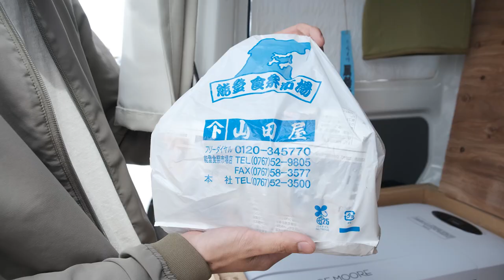【車中泊】日本の原風景を見つける能登半島ドライブをしてきました。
※能登地震の余震が続いています。
これから観光に行かれる方は、リアルタイムの情報を確認してください。

被災された方々に心からお見舞い申し上げます。

現在８ヶ月目、日本海沿岸を旅しています。

今回の舞台は、石川県。
能登半島をグルリとドライブしました。

田植えの季節がやってきたので、
絶景のある棚田へと向かいました……。

軽自動車で暮らす夫婦の、のんびり車中泊旅。

【動画の目次】
00:00 オープニング
00:40 湧き水をいただく
01:31 波打ち際ドライブ
02:40 食材を探しに能登食祭市場へ
03:31 半島ドライブ
04:31 黒瓦の集落
05:58 間垣の里
07:51 絶景のある棚田
09:50 晩ごはん&車中泊
11:24 輪島朝市

私たちは軽バンで生活しながら、日本全国を旅する夫婦です。
家と仕事を手放して、ゼロから始めた新生活。

現在８ヶ月目(2023. 5月現在)で、19県目に突入。

車中飯や珈琲など、車内の生活の模様をお届けする車中泊vlog。
旅先では街歩き・本屋＆カフェ・自然の風景などを楽しみます。